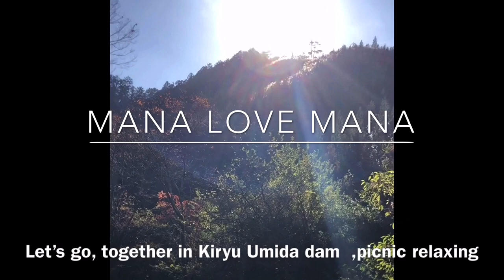My firts premiere ! lets go together in Kiryu umida dam ,picnic relaxing !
Let’s go; in Kiryu umida damn, nakarelax Po dito ,Masarap Po mag picnic , relaxing, fresh ung hangin, maganda ang Tanawin,Maki Kita mo ung alon ng tubig ,parang nasa bundok ,at na Kikita yong malalaki ng puno ng kahoy , relax ang feeling !Thank you for watching !